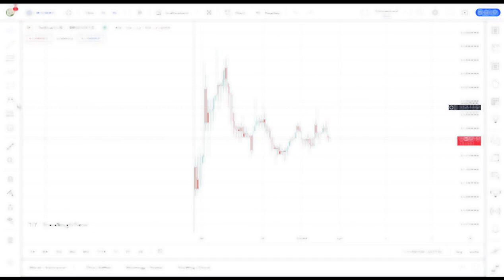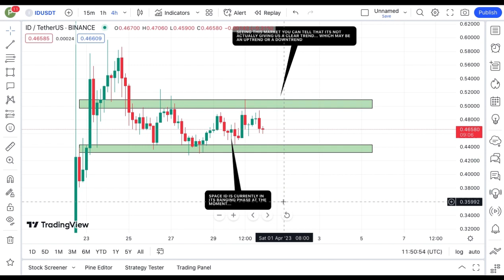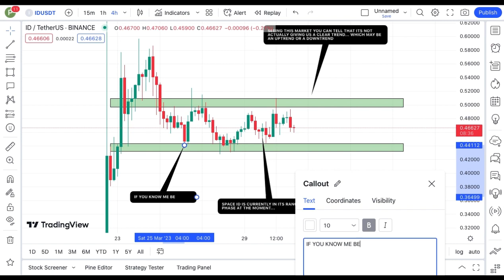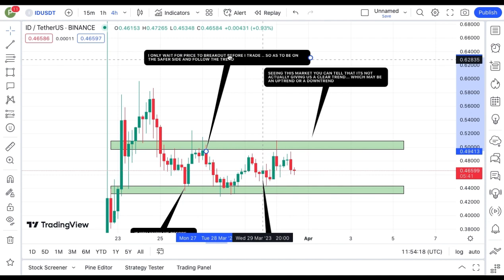REVEALING SPACE ID COIN TECHNICAL DAILY PRICE PREDICTION || ID CRYPTO NEWS UPDATE LIVE!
In this video, I talk about SPACE ID coin, ID coin, SPACE ID Crypto.